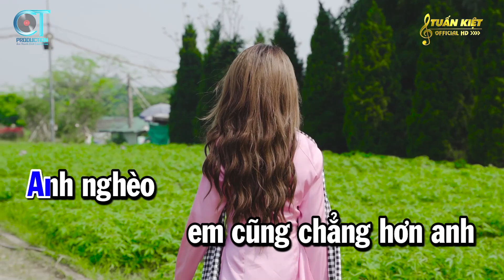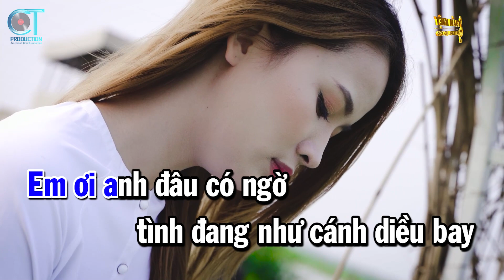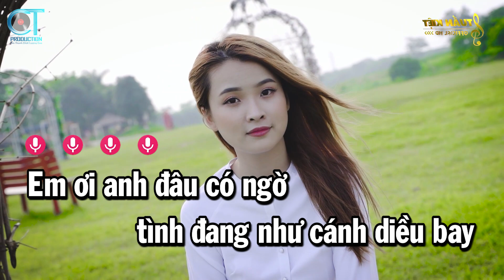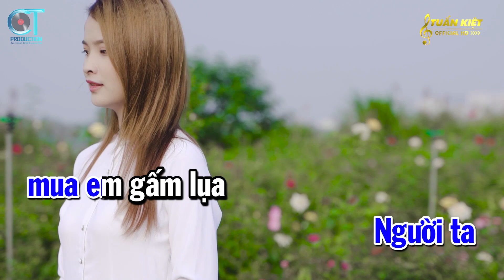Karaoke Nhẫn Cỏ Cho Em Tone Nam Nhạc Sống Hay